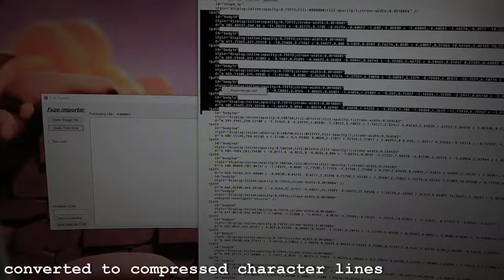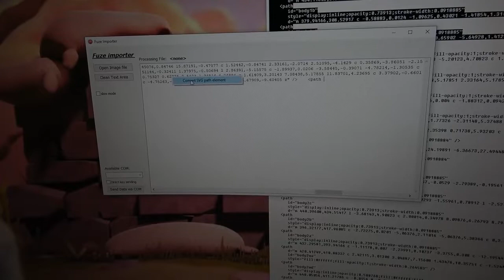Octopus for Fuze 4 for Nintendo Switch - completed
This is the port of the Octopus game from the Game and Watch series.
It was developed in Fuze 4 for Nintendo Switch.
The Game Code for download is included in the video.

Because normally it is not possible to import images from PC to Fuze (probably Nintendo restriction), all images used by the game are embeded in the source code as character lines (transfered from PC via A-keyboard - explain in my other video)